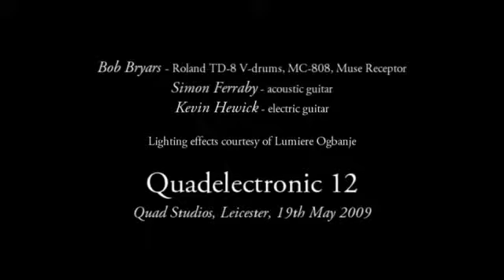Quadelectronic 12: Bob, Simon, Kevin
Bob Bryars - Roland TD-8 V-drums, MC-808, Muse Receptor
Simon Ferraby - acoustic guitar
Kevin Hewick - electric guitar

Lighting effects courtesy of Lumiere Ogbanje

Improvisation at Quadelectronic 12, Quad Studios, Leicester, 19th May 2009